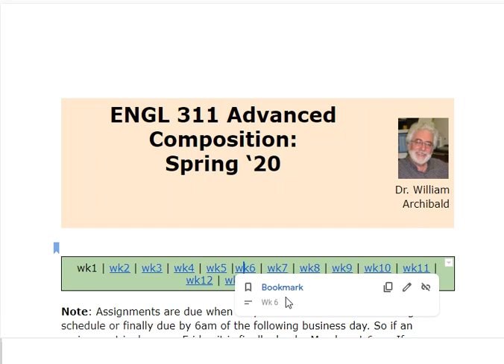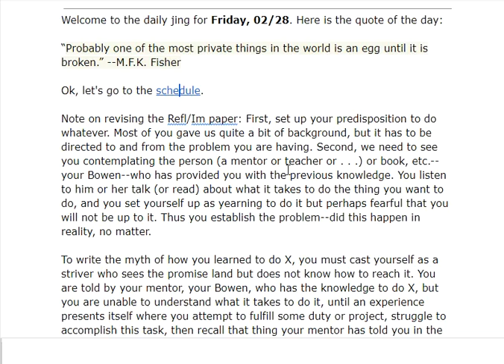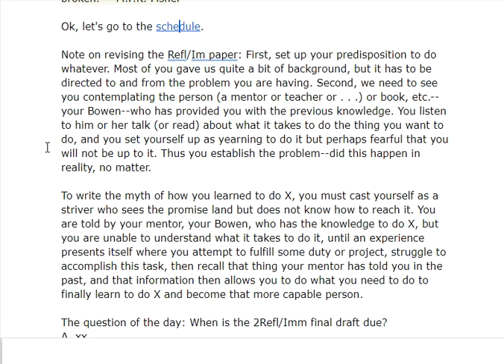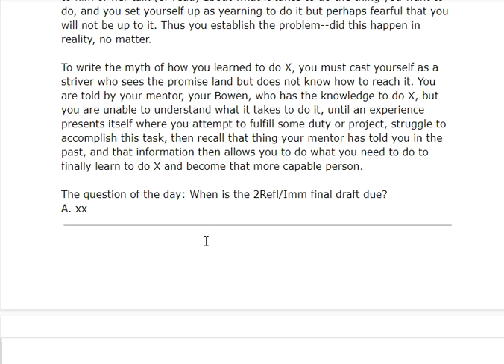2/28/2020 5:10:39 AM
311sdj